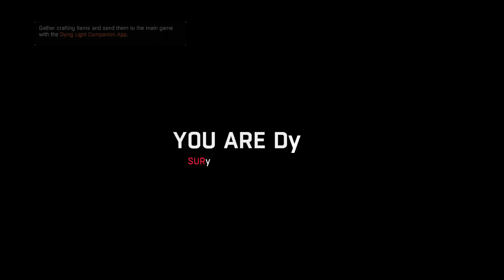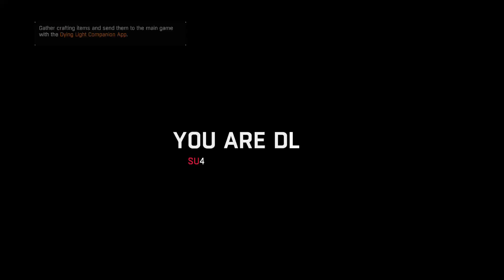Dying Light - 26 - Rais Arena!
Welcome back in Dying Light!
 Today we will fight for our life in Rais Arena - prepare for meeting new zombie type. This one is big!